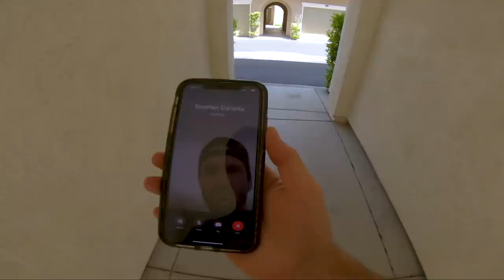ALL NEW SPARK ENVY SCOOTER!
Today was an eventful day for sure! I was kind of bummed that I couldn't get a bunch of scooter tricks in the skatepark today for the vlog, but riding just outside the skate park did the job for the day. I usually come up with some pretty weird ideas, but today's was definitely one to remember! I decided to take the spark attachment from a Razor Spark Scooter and install it on my Envy Scooter. This might have worked better with an Envy Prodigy scooter with smaller wheels because of the fact that the " Sparkinator " was rubbing on my 120mm scooter wheels, but it all ended up working out just fine. I decided to test my fire breathing envy scooter in the dark so that you could see the sparks better in action. I think they ended up looking incredible! I also did a high speed test and the results were straight fire! (Get it). I couldn't do any tricks with the bar down, but I did do a couple tricks like double tailwhip, barspin, 360 as well as an invert with this scooter. Although, this scooter wasn't really meant to do tricks on. It was just meant to SPARK!

Thank you all so much for watching this video! I hope you all enjoy watching this video as much as I enjoyed creating it!